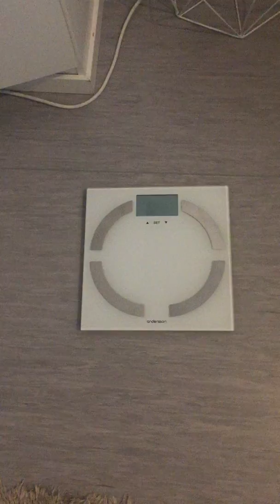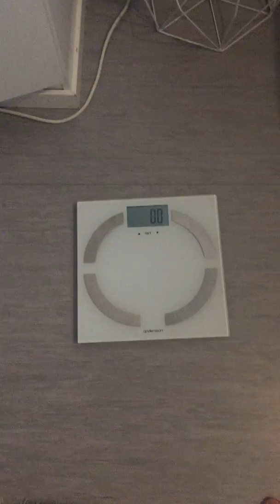Intermittent Fasting and Apple Cider Vinegar Experiment Day 3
Hello everyone,this is day 3 of my experiment. enjoy!